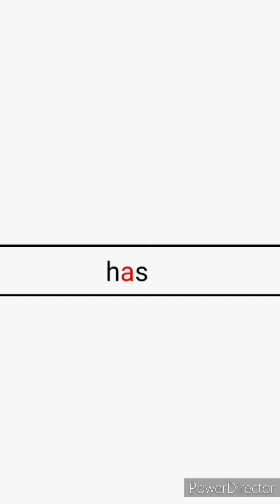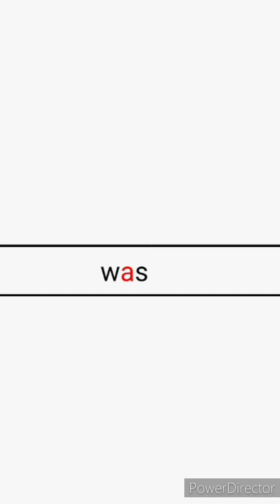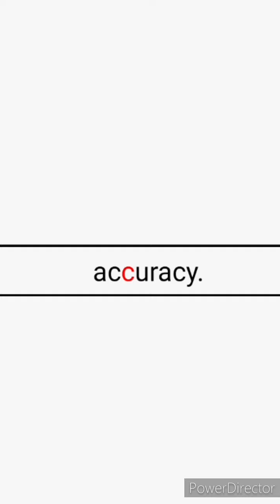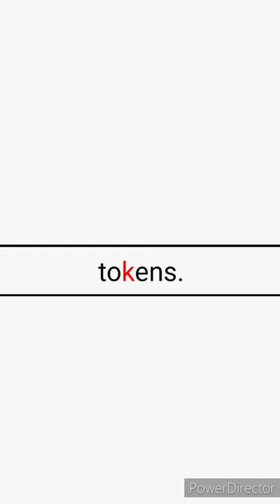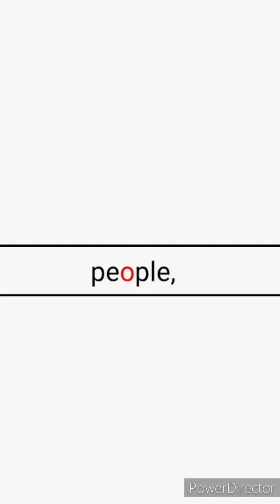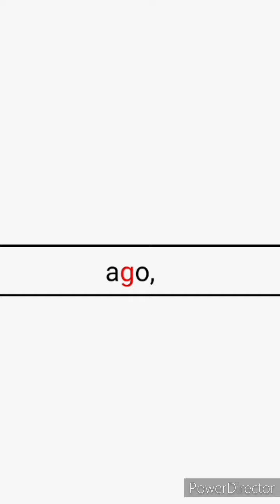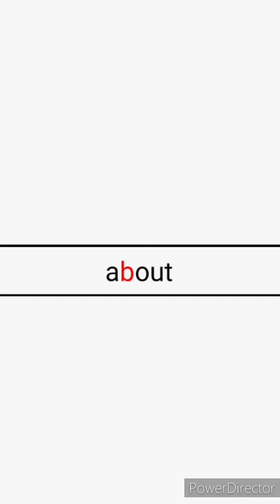Safemoon Overview Ivan on Tech Article 260 wpm fast read!